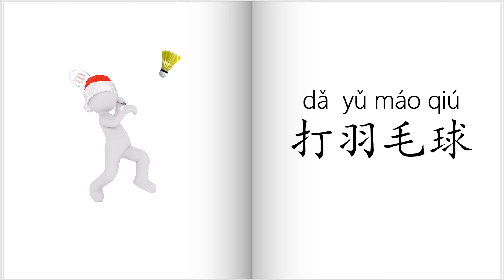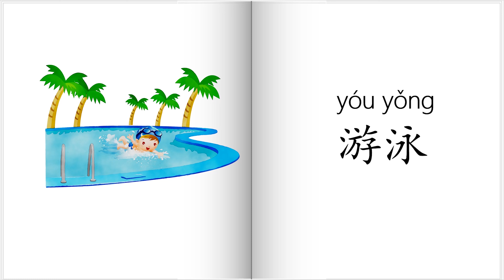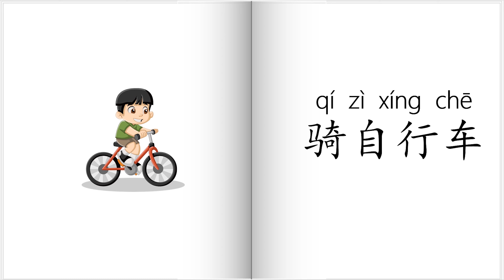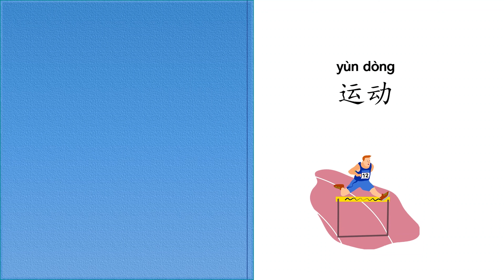Sports in Chinese Mandarin 运动词卡,教学视频，汉语教学词卡，中文学习词卡/Mr Sun Mandarin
运动/yùn dòng/sports
踢足球/tī zú qiú/kick football
打篮球/dǎ lán qiú/play basketball
打羽毛球/dǎ yǔ máo qiú/play badminton
打网球/dǎ wǎng qiú/play tennis
打乒乓球/dǎ pīng pāng qiú/play pingpong
游泳/yóu yǒng/swimming
跑步/pǎo bù/running
滑冰/huá bīng/ice skating
滑雪/huá xuě/skiing
骑自行车/qí zì xíng chē/ride a bicycle